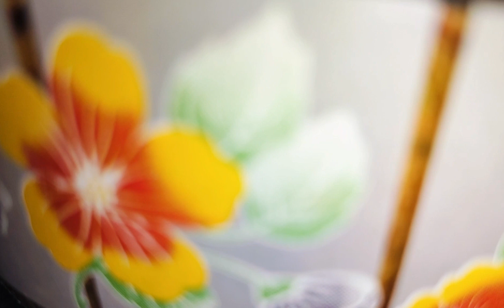Dhaba Style Butter Vegetable....Spicy and Tasty try Once ...